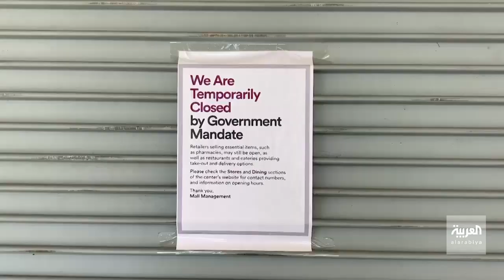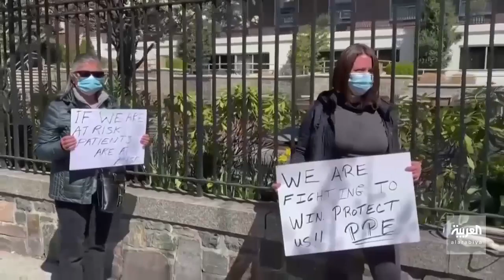علماء يكشفون عن قائمة أمراض نفسية قد تصيب البشرية بعد العزل الاجتماعي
علماء في جمعية مايند الخيرية للصحة النفسية في بريطانيا يحذرون من ظهور عددا من الأمراض النفسية جراء العزل الاجتماعي بسبب فيروس كورونا للمصابين وغير المصابين

ـــــــــــــــــــــــــــــــــــــــــــــــــــــــــــــــــــــــــــــــــــــــــــــــــــــــــــــــــــــــــــــــــــــ